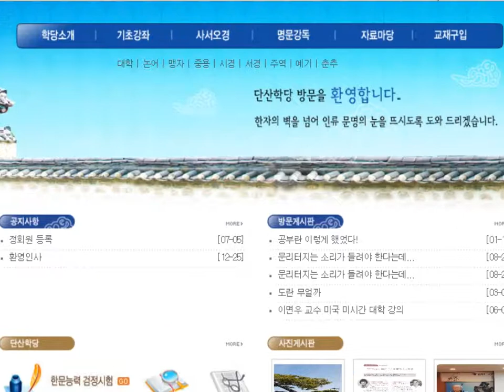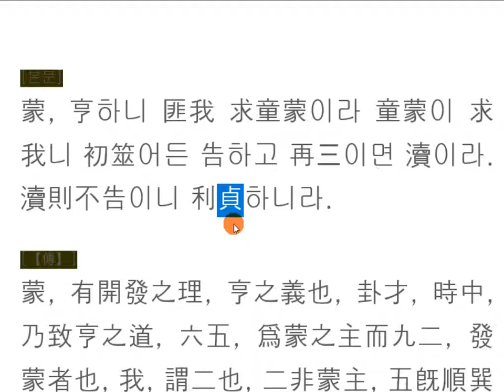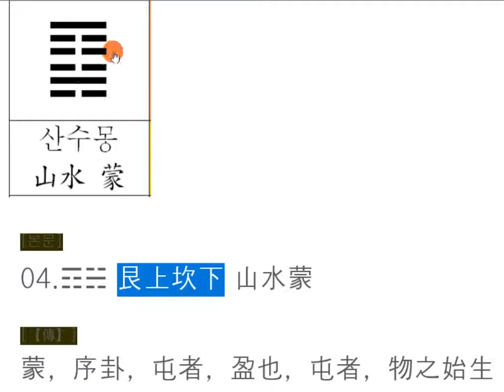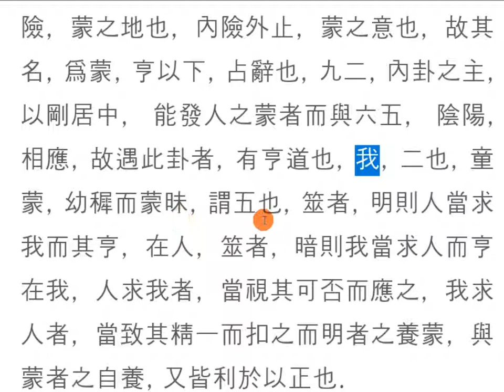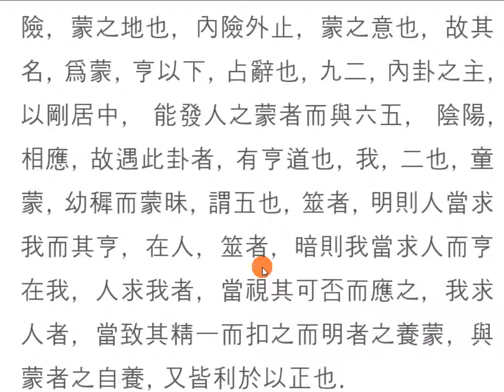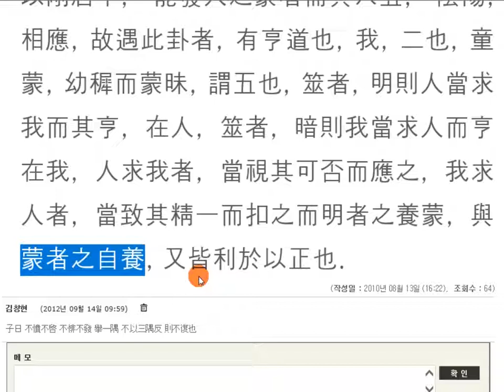주역강독(講讀) : 04 [산수몽] 461 蒙, 序卦, 屯者, 盈也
주역원전 강독, 주역원문 강독, 성독, 역학, 易, 주역 원문 강독